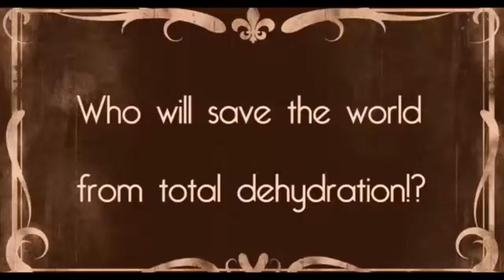Pepsi 'Refresh Your World' Advert - Ryan Vickers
Made for Viral Video unit at West Cheshire College, Film & Video Production - part of Creative Media & Games.